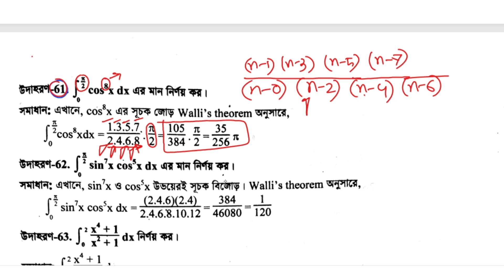যোগজীকরণ 10(F) HSC | Part- 08 | integration 10(f) hsc | অসীম কুমার সাহা এর সমাধান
যোগজীকরণ 10.5
যোগজীকরণ 10(f)
Integration 10.5
যোগজীকরণ hsc,
যোগজীকরণ admission,

যোগজীকরণ সূত্র,
integration hsc,
integration one shot,
integration formulas,

যোগজীকরণ,
jogojikoron,
Hsc higher math 1st paper chapter 10,
Hsc jogojikoron,
Hsc higher math jogojikoron,
jogojikoron 10(A),